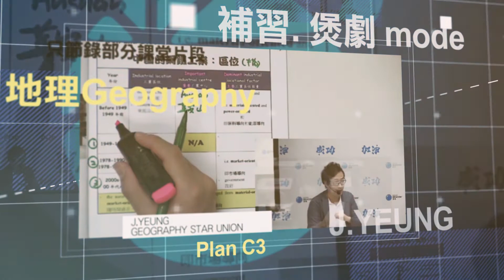【BClass】補習.煲劇mode - J. Yeung - 地理 Geography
新學年，學生即將學習新的課題！即將升中五、六的同學，上學年的課題大部分都在線上課堂中教授，也許未能完全理解及吸收所有課題的內容。

⚠️如果有唔明白、唔清楚的課題，必須盡快追回進度！

📌遵理【補習.煲劇Mode💻】─ 上堂、領取講義、追進度一次過
⭐遵理【補習煲劇mode💻】報讀後，同學可以一次過在家中觀看整個課堂的影片，無須「囉囉攣」等下一堂！一次過觀看整個指定內容的教學影片，幫你以最快的速度追回上學年/暑假miss咗的進度！💪🏻🔥